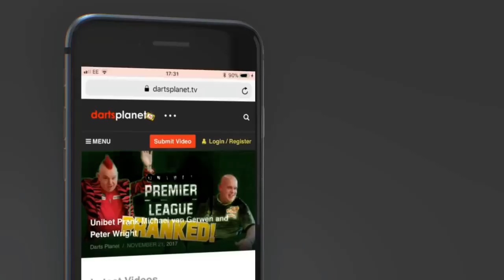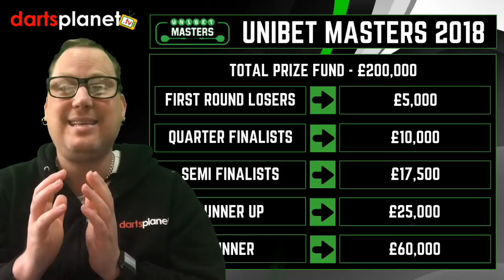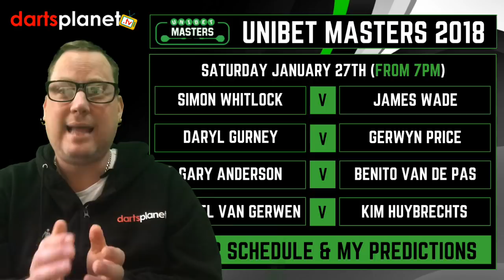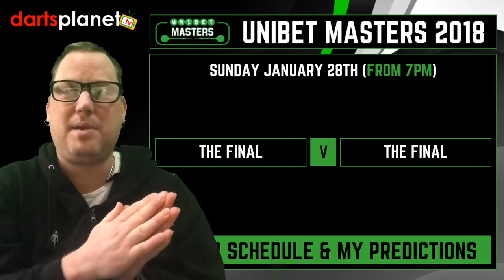UNIBET DARTS MASTERS 2018 | SCHEDULE | PRIZE FUND | FORMAT | FIXTURES | DATES & MORE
This video covers everything you need to know about the Unibet Master 2018 from Milton Keynes at the Arena MK between the 26th & 28th January.

The 16 top players of the ( PDC ) Professional Darts Corporation compete in this tournament.

The players are

Michael van Gerwen
Peter Wright
Rob Cross
Gary Anderson
Daryl Gurney
Mensur Suljovic
Dave Chisnall
Simon Whitlock
James Wade
Raymond van Barneveld
Michael Smith
Gerwyn Price
Benito van De Pas
Ian White
Alan Norris
Kim Huybrechts

Each round is played in leg format.

The final is played on Sunday 28th January with a prize fund of £200,000.